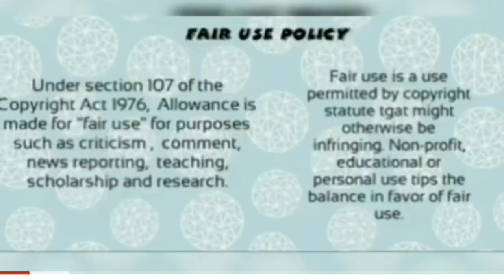Khanyi Mbau allegedly confirms that " I'm safe and sound"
Khanti missing in dubai